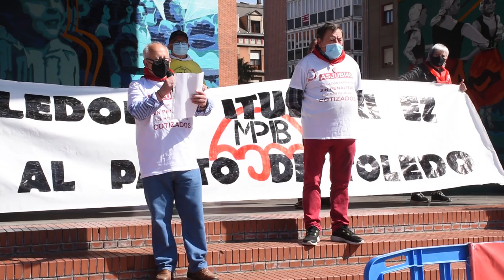El MPB-Barakaldo denuncia las penalizaciones de las prejubilaciones con 40 años cotizados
La concentración del movimiento de pensionistas de hoy, ha contado con la participación de la asociacion Asjubi40. Denuncian que personas que se han visto abocadas a las prejubilaciones, tras ser expulsadas del mercado laboral, tienen penalizaciones en sus pensiones a pesar de tener mas de 40 años cotizados.